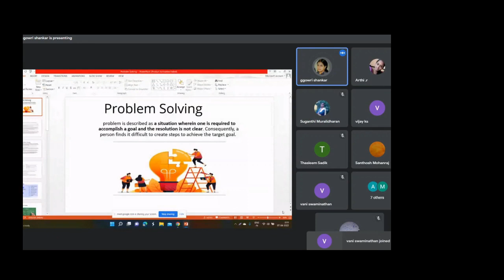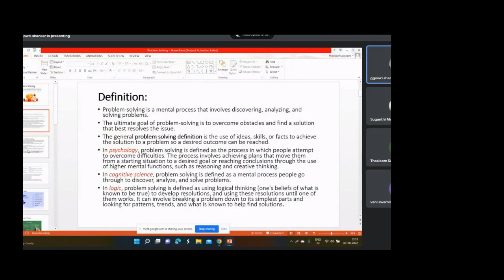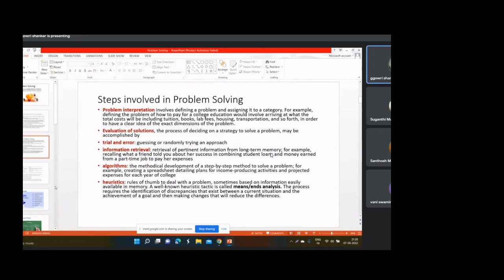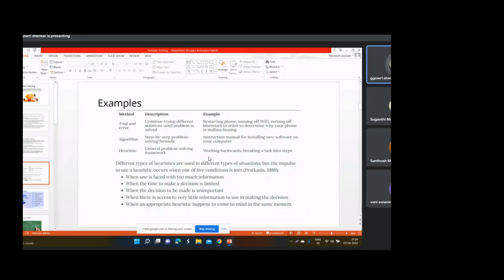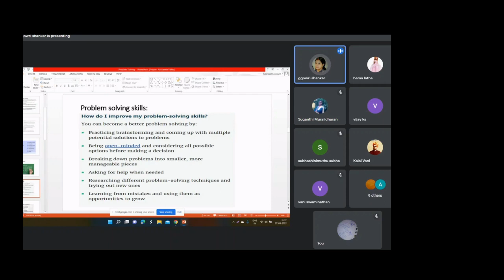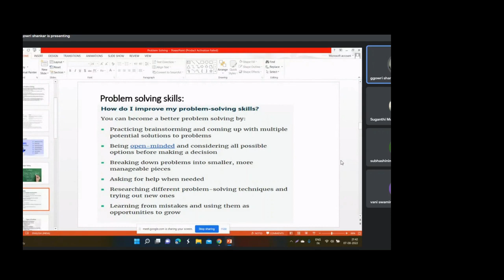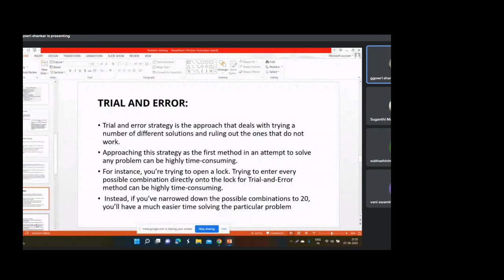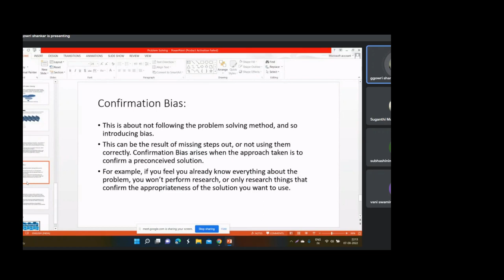Problem Solving M ScCounsellingPsychology Gowri MadrasUniv